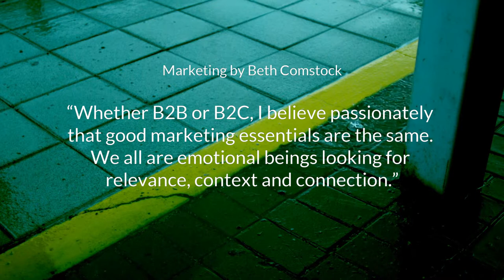Marketing tips by Beth Comstock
Fresh Marketing ideas is how we stay relevant, and it’s how we grow in our careers. Some of the most brilliant marketing minds get their inspiration from other brilliant minds. We all are emotional beings looking for relevance, context and connection.”

Personalized video by Sezion. By connecting Sezion to Zapier, Sezion helps you automatically generate thousands of personalized videos from any content feed in minutes. This video was automatically created from a spreadsheet.